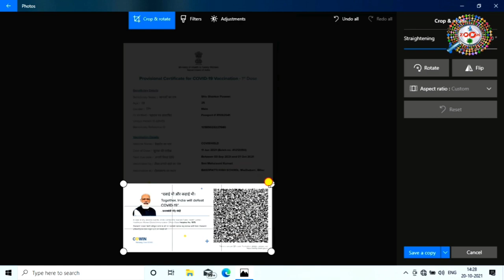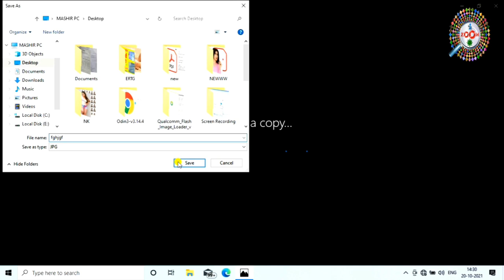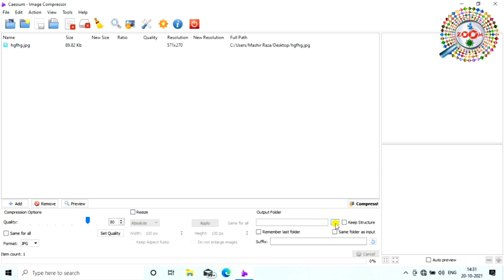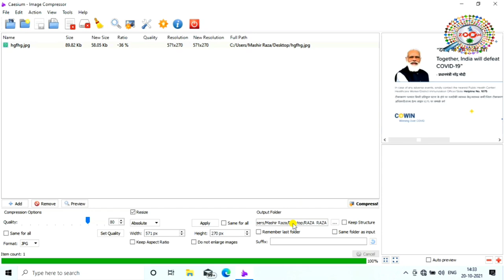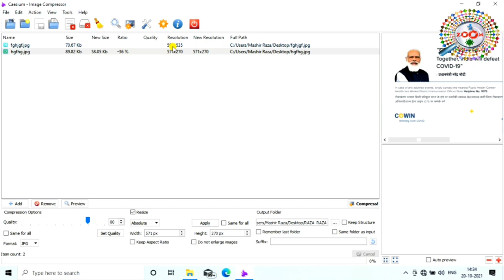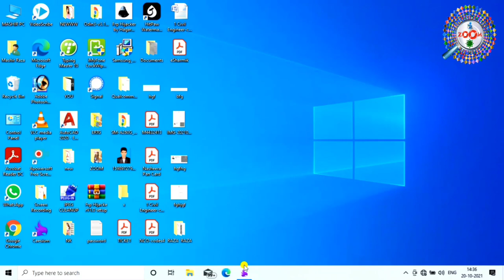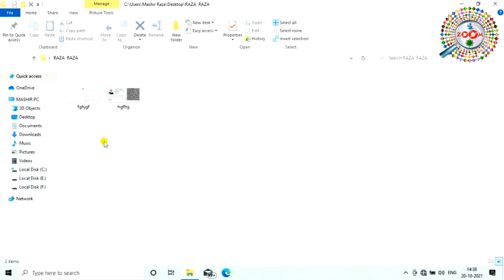कोरोना वैक्सीन सर्टिफिकेट को स्मार्ट कार्ड में कैसे बदले 📑 सर्टिफिकेट को आसानी से बदलना सीखे 👈 Raza🔥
is video me mai ap ko ye bataunga ki kaise ap corona certificate ko ap aasani se smart card me kaise badal sakte hai. ye video ko dekhne ke baad se hi ap acchi tarha se apne corona certificate ko smart card me badlna sikh jayenge. mai ap ko bahut acchi tarha se samjhaya hu ki kaise ap corona certificate ko smart card me badla sakte hai. mai ao ko bina photoshop ke bataya hu to ap iss video ko last tak jarur dekhiyega dosto. kyou ki mai ap ko is video me wo pura process dekhaya hu ki kaise ap corona certificate ko smart card me badal sakte hai.
Dosto ap se ek request hai ki abhi tak ap mere channel ko subscribe nhi kiye hai to channel ko suscribe kar lijiye aur sath hi bell icon ko press karna na bhule kyou ki mai pad day naya-2 video upload karta hu aur us ka notification sabse pahle ap tak pauchega. aur ha dosto mere video ko like nhi kiye hai to video ko like kar dijiye kyou ki ap ka 1 like hume motivation deta hai tak mai ap ke liye naya-2 video lata rahu. to video ko like kijiye ar channel ko subscribe kijiye. thanx for watching...

tags for reference : corona certificate ko smart card me kaise badle,covid-19 certificate ko smart card me maise badle,corona certificate ko smart card me kaise change kare,covid-19 certificate ko smart card me kaise change kare,corona certificate change smart card,corona certificate smart card,covi-19 ka certificate kaise smart card me badle,kaise corona ka certificate download kare,kaise covid-19 certificate correction kare,kaise smart card me corona ka certificate badle,kaise covid-19 ka certificate smart card me badle,kaise corona ka certificate downlaod kare,kya tarika hai covid-19 vaccine certificate ko smart card me badlne ka,kaise corona ka certificate smart card me badla jata hai,kaise corona ka certificate ko smart card me correction kare,kya process hai smart card me badlne ka certificare ko,kaise smart card me corona ka certificate badle,kaise covid-19 certificate ko smart card ko convert kare,kya process hai smart card me badlne ka corona ka certificate ko,kaise corona ka certificate smart card me badlne ka,zoom,zoom channel,taza,taza khabar,raza,engineerraza,engineer raza,corona certificate,covid-19 certificate convert,corona certificate kaise badla jata hai smart card me,how to convert covid-19 vaccine certificate smart card,how to convert vaccine certificate smart card

Engineer raza